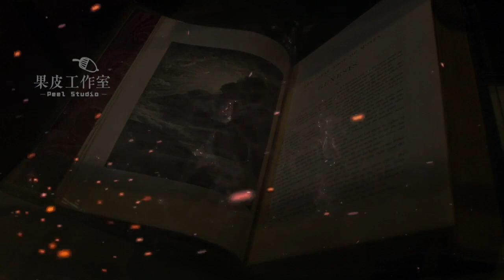天外飞仙般的苍鹭！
苍鹭不够，鸭子来凑；荷兰风车，海鸥飞过。